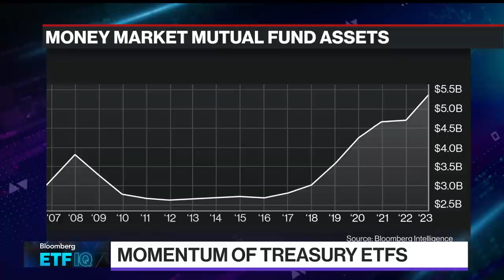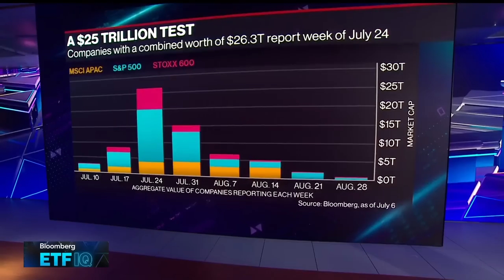Rieder: Yield Curve Isn't a Great Recession Indicator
Rick Rieder, BlackRock managing director for global fixed income, says the yield curve isn't a great recession indictor. He's on "Bloomberg ETF IQ."